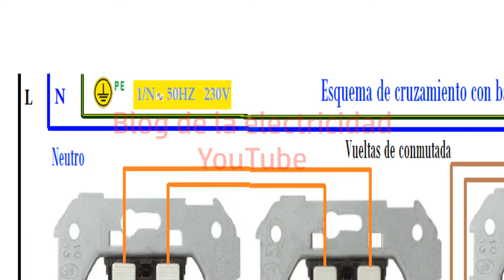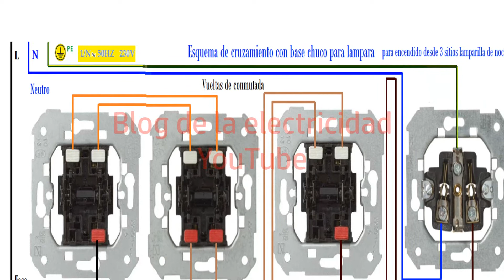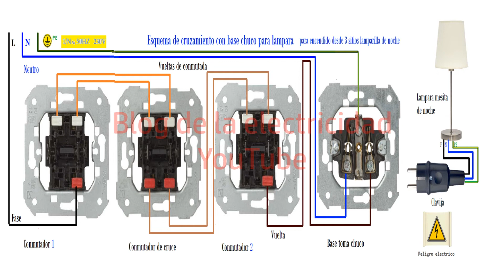Conmutadas y cruzamiento con base chuso para encendido lamparilla de noche desde 3 sitios